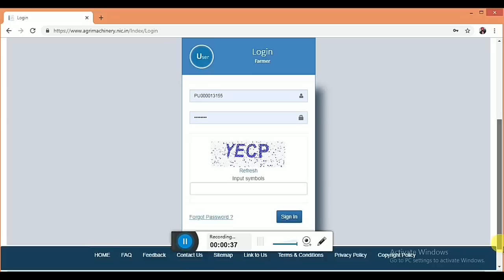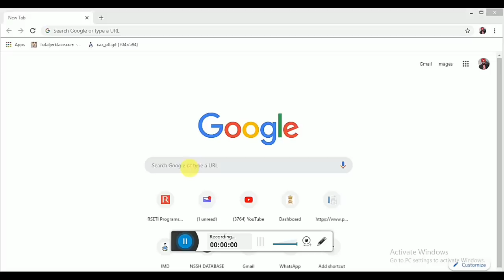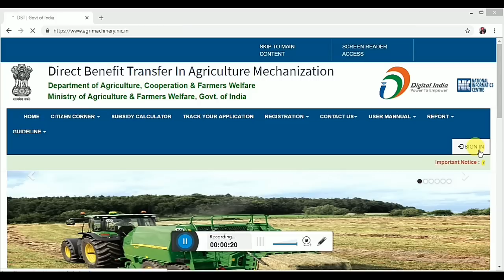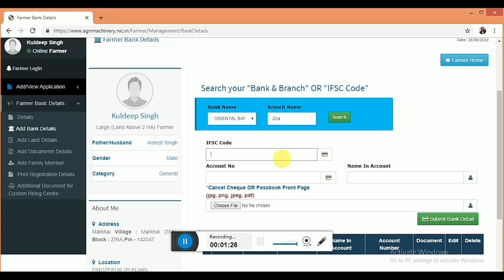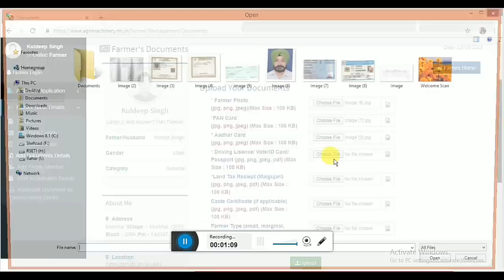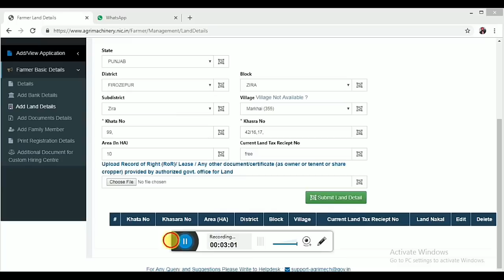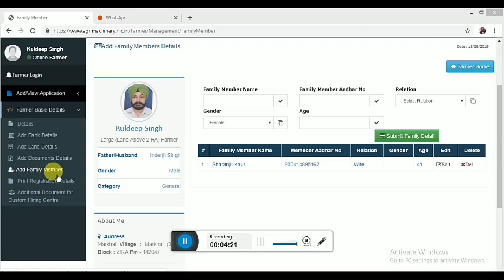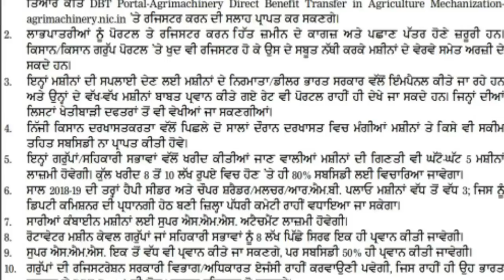50 to 80% Subsidy scheme in farm Machinery, by Sher Gill Markhai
In this video subsidy scheme for agriculture machinery discussed which will help farmers to manage paddy straw in situ and also help to protect air pollution
form